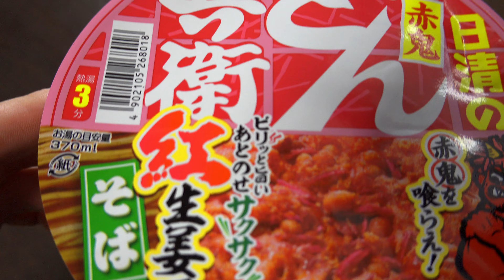【カップ麺】日清のどん兵衛 赤鬼紅生姜天そば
【カップ麺】日清のどん兵衛 赤鬼紅生姜天そば　Redpickledginger　红姜天堂荞麦面　Reddemon　赤鬼　DonbeiSoba　冬兵荞麦面　4Kvideo

アマゾン